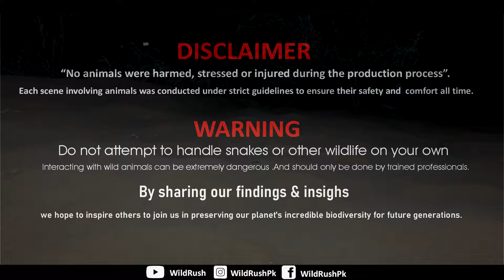Gerbil Mouse| Desert Gerbil| Kangaroo Mouse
Gerbil cheesmani(Desert  Mouse| is a medium sized gerbil, is sand-colored, allowing it to blend into its surroundings. Usually the middle line of the dorsum is a bit darker than sides. The paler sides blend in to the belly of the gerbil, which ranges from cream to white. The tail is furry and the underside of the tail usually is similar in color to the underside of the body. The end of the tail has a small tuft and is usually white. The pelage of Cheesman's gerbil is soft and dense.

This species is lean and has long ears and claws. The tail is longer than its head and body. The tail alone can range from 69-180 mm in length compared to the head and body range of 50-130 mm. Its hind feet are long and can be over 25 percent of the head and body length. The soles of the feet are hairy. Unlike some gerbils, the teeth of G. cheesmani are not hypsodont. (Badr & Asker 1980; Nowak 1997)

The skull of G. cheesmani ranges in length from 26.1-33 mm. It has large tympanic bullae. The mastoid parts of the skull extend past the supraoccipital. The rostrum is narrow and the braincase is inflated.